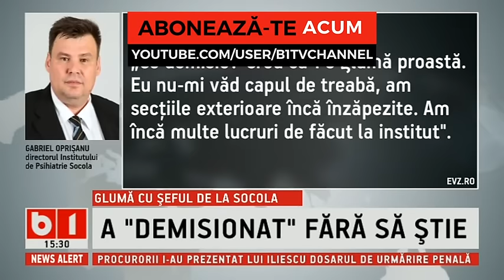GLUMA CU SEFUL DE LA SOCOLA, A DEMISIONAT FARA SA STIE